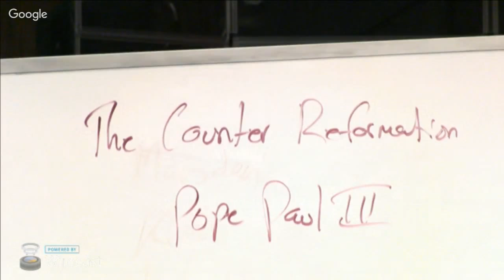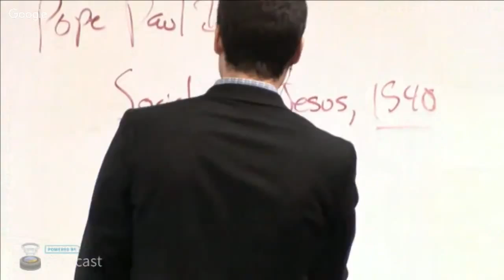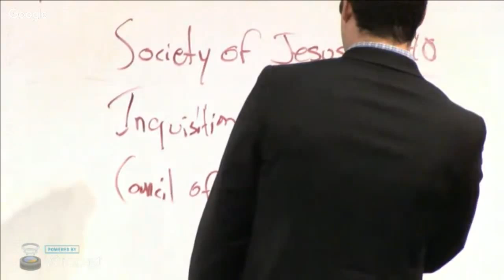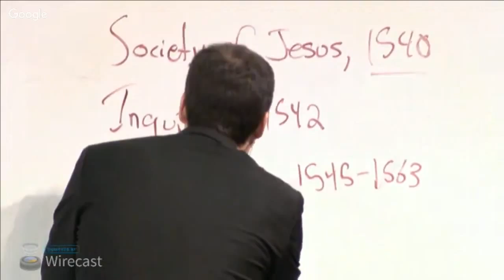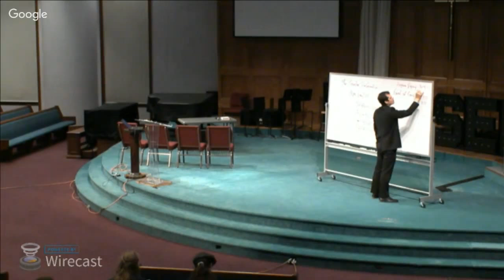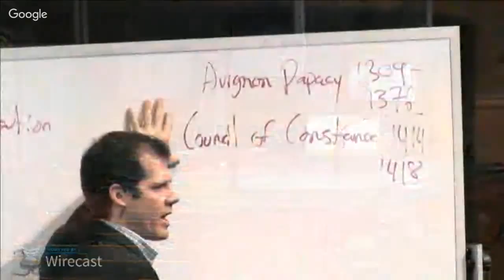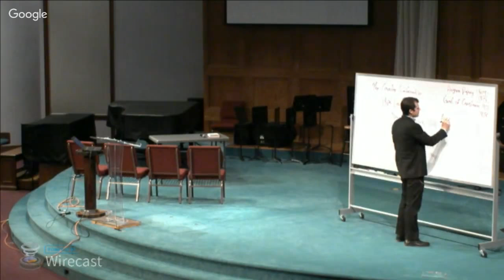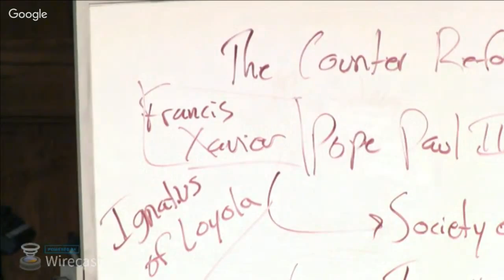CWC March 15 2016